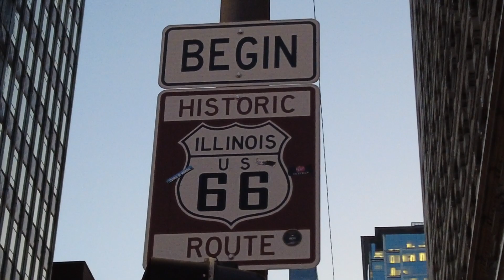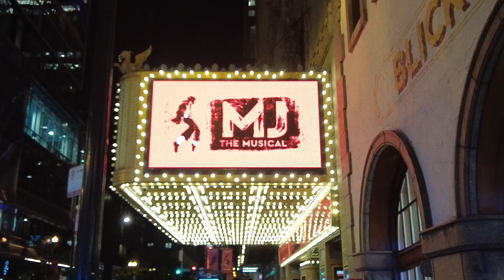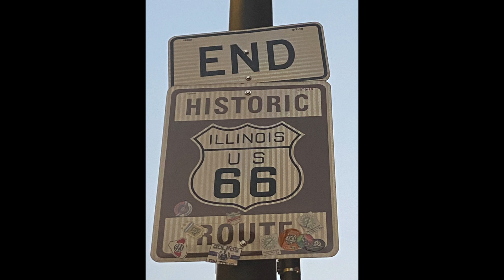Tour des Usa en camping car - 32 - Chicago⎜On goûte la deep-dish pizza ❤️, un régal⎜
❤️ Tour des Usa en 1 an du 1 juillet 2023 au 20 juin 2024 ❤️

✸ Nous utilisons l'application pour trouver des spots où dormir...

DANS CETTE VIDÉO :
   ☞ Indiana Dunes NP le 28 août 2023
   ☞ Chicago du 28 août 2023 au 29 août 2023

0:00 Générique
0:14 Lundi 28 août
0:48 Arrivée à Chicago
2:51 Hôtel
3:45 Quelques building
4:27 On mange chez Giordano's
5:27 Ballade dans les rues
9:22 Millenium Park
11:15 Emission TV
12:55 Mardi 29 août
14:55 Riverwalk
17:02 Magnificent Mile
21:46 Cheesecake Factory
22:58 Ohio Street Beach
24:35 Crown Fountain
25:25 Générique de fin

OÙ ON DORT :
   ☞ Hyatt Place Chicago/Downtown The Loop

OÙ ON MANGE :
   ☞ Giordano's
   ☞ O’Briens Riverwalk
   ☞ Cheesecake Factory
   ☞ Mc Donalds

CE QU’ON VISITE :
   ☞ Les rues de Chicago
   ☞ Millenium Park
   ☞ Crown Fountain
   ☞ The Bean
   ☞ Pavillon Jay Pritzker
   ☞ Riverwalk
   ☞ Magnificent Mile
   ☞ Ohio Street Beach

🎥 Je filme avec :
- Iphone 11